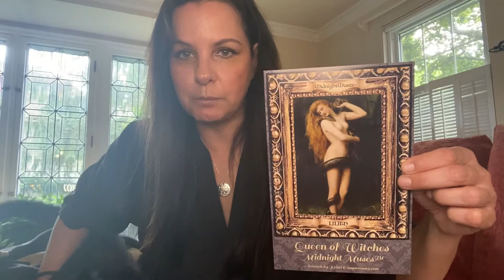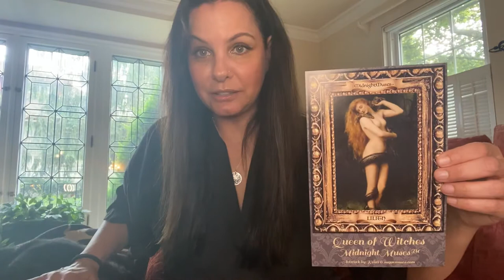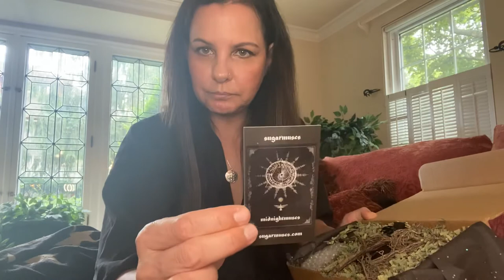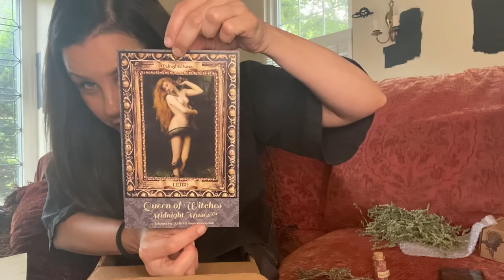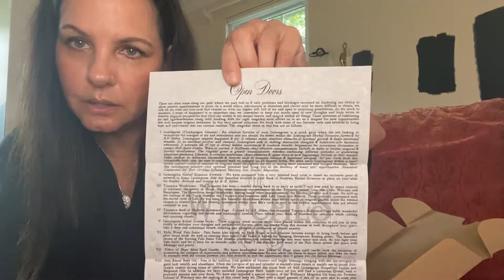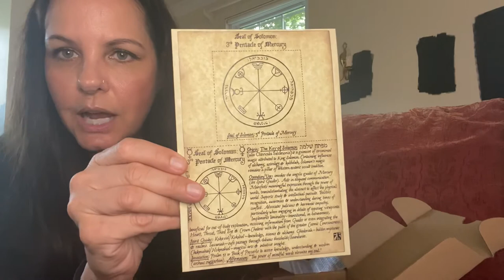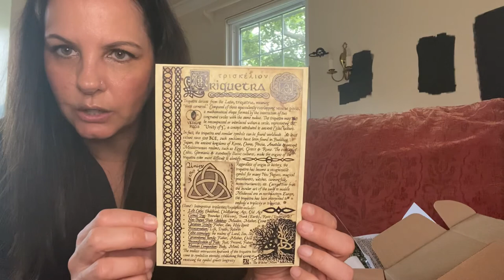July 2020 Double unboxing! MidnightMuses & The WitchesRoots